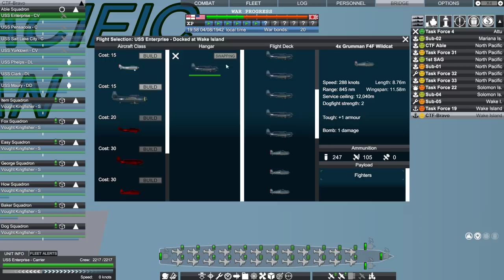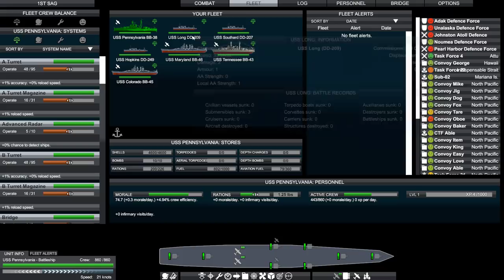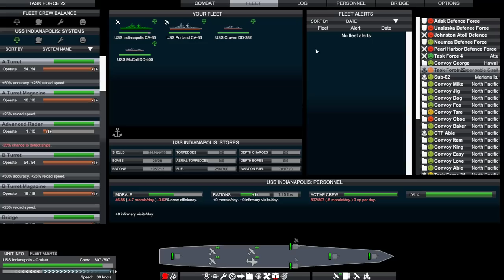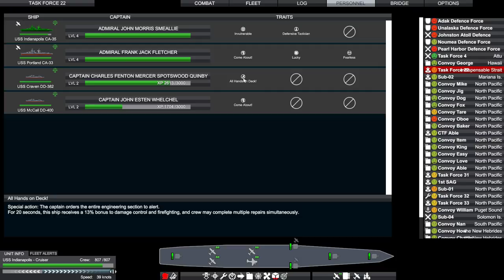Victory at Sea Pacific | United States - 30 - Battle of Guadalcanal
Let's play the United States campaign for Victory at Sea Pacific, a mix of real time strategy at the theater command level as well as intense tactical action. It has some bugs, but when things go well the game shows its immense potential.
► Summary: The battle for Guadalcanal ends up being a much shorter affair than expected.

Victory at Sea Pacific is the exciting game of naval RTS combat set during World War II. Bringing an epic approach to real time strategy war gaming, search and destroy enemy fleets across an open world sandbox in a desperate attempt to change the course of history.